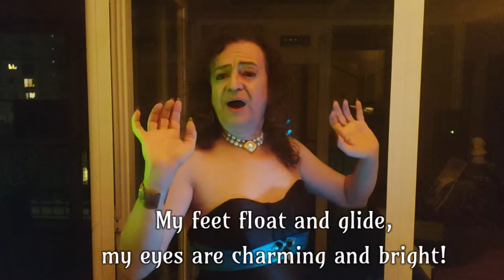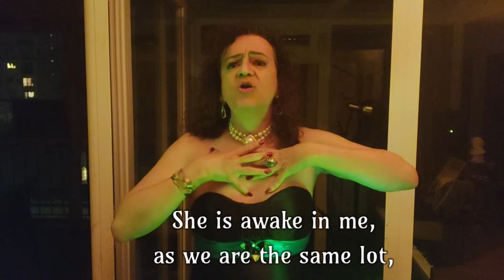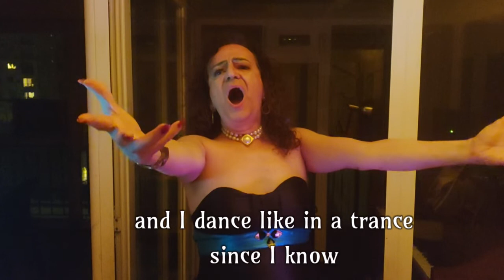"Meine Lippen, sie küssen so heiß" from "Giuditta" - LEHAR | LauraTenora (ENGLISH SUBS)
Franz Léhar
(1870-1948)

"Giuditta" (1934)
""Meine Lippen, sie küssen so heiß"
[My lips, they give so fiery a kiss ]

Libretto: Fritz Löhner-Beda and Paul Knepler

Laura Borja
[Vocal performance, images, accompaniment, subtitles, video editing]

44 views Nov 12, 2021